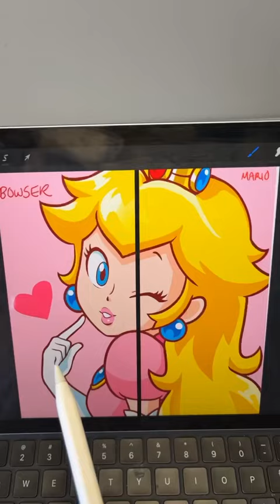Drawing Princess Peach : Bowser vs. Mario PT. 1